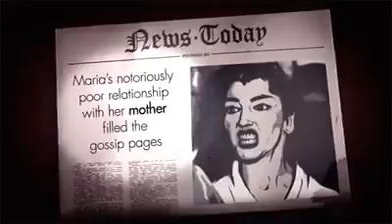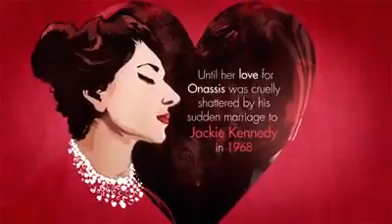Maria Callas animatory life presentation